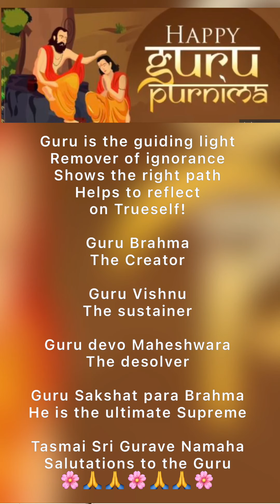2021 Gurupoornima Celebrations at Kesari Balanandam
Eleven Gurus have come to bless Kesari Balanandam on the auspicious occasion of Guru Poornima.